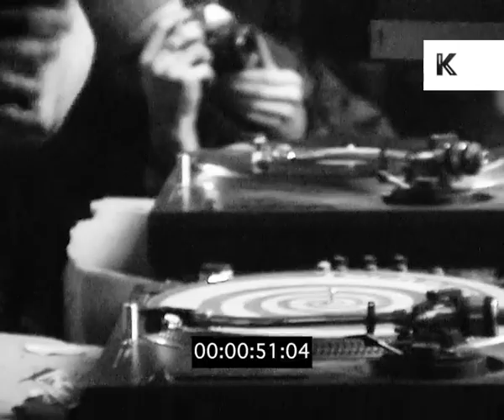1999 London, Hackney Wick Squat Party, Illegal Rave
1999 London, Hackney Wick Squat Party, Illegal Rave from the Kinolibrary Archive Film Collections. Clip ref GJ24. For commercial projects only. To order the clip clean and high res, or to find out more,

INT. HACKNEY WICK SQUAT PARTY, 1999, NIGHT. DJ on decks. Spiky haired young man in front row nods his approval throughout.
Man with shaved haircut talks with friend and then gives his verdict on the party to the cameraman.